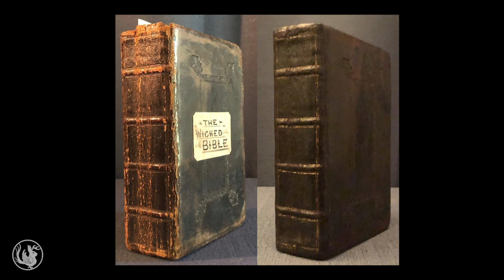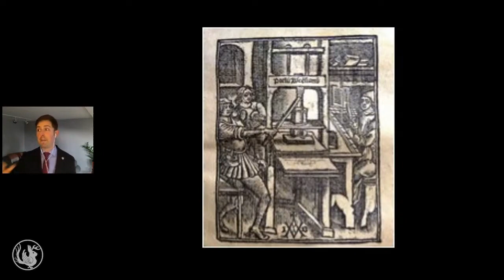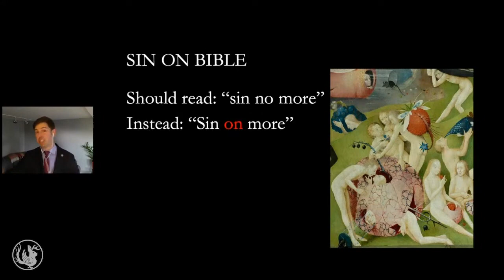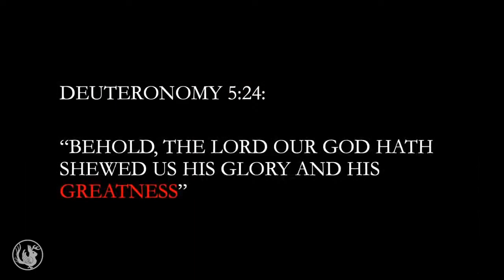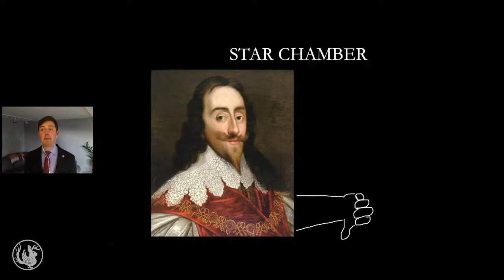The Devil’s in the Details: The Wicked Bible of 1631 | Odd Salon "Mistakes Were Made"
Bad editing, or sabotage? A few errant letters in a print of the King James Bible change the meaning of the commandments and more, leading to prosecution, fire, and ignoble ends for those held responsible.

Colin Alexander ~ The Devil’s in the Details: The Wicked Bible of 1631

Odd Salon SHORTS "Mistakes Were Made"
Tales of accident and error, serious slip-ups, major misunderstandings, and brilliant blunders.